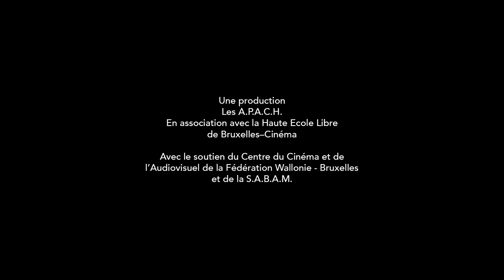My poet / AFF 2019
Hugo Portea Larisch | Belgium | 2018 | 20’
DocSchool 2019
189_2019 DocSchool 2019

Synopsis:
“Your voice is in recordings
Your face is in photographs
The “saudade” I feel for you
Has taken me back to Coimbra
Today, I wonder what remains of you here.
Via places and encounters, through poems and songs, saudades help Hugo to revisit memories of his late father.

189_2019 O Meu Poeta-My poet_Preview.mp4